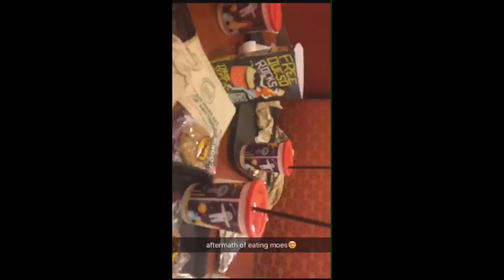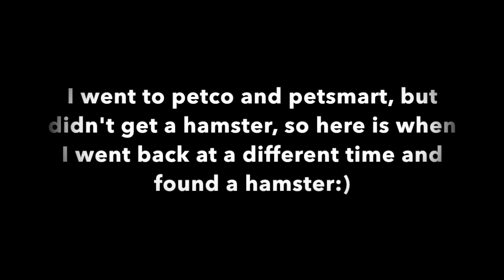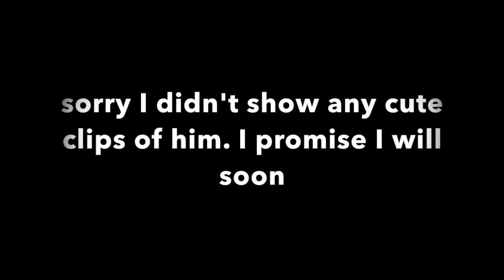Getting a Hamster Vlog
My Links!

Editor: iMovie on MacBook Pro
Camera used to film: Canon SX40 HS

**I DO NOT CLAIM TO OWN THE MUSIC IN THE VIDEO**